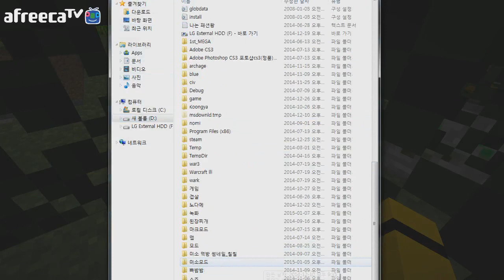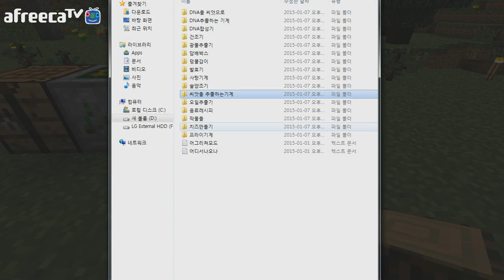완전신기한 농작물들이 추가가된다! 어그리모드 어그리마을 키우기6편[양띵TV미소]Minecraft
마인크래프트에 농작물들이 추가가된다! 예전에했던 하베스트크래프트 모드보다 업그레이드가 되었어요 과연 어떤모드일까요 이버넹는 5명의 박사님들과 함께합니다 ㅋㅋ 완전재미있는 어그리컬쳐모드 이마을의 미래는 어떻게될까요?